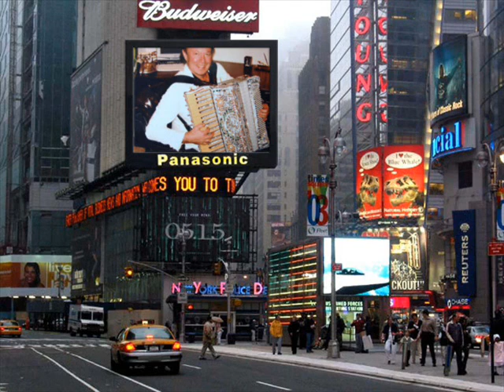THE TENDER TRAP ...MIKE SHAINE VOCALIST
THE TENDER TRAP  MIKE SHAINE FEATURING SINATRAS RENEISSANCE...